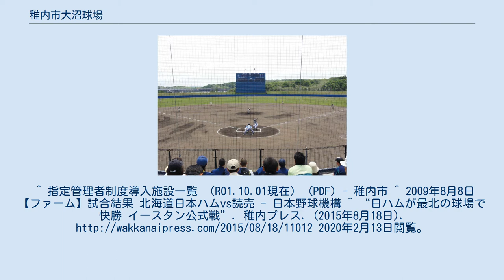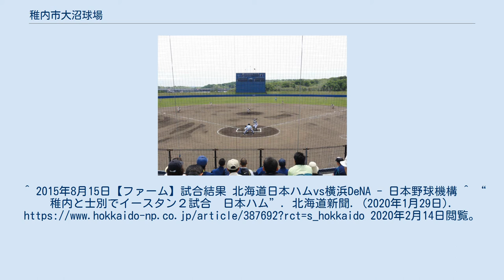稚内市大沼球場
稚内市大沼球場（わっかないしおおぬまきゅうじょう）は、北海道稚内市にある野球場。
 稚内市東側の丘陵地に位置する。
声問地区の南側、宗谷ふれあい公園から続く公園エリアに、大沼球場と大沼第二球場が立地している。
2020年現在は、株式会社稚内振興公社が指定管理者となっている（契約期間は2024年3月末まで）。
^ 指定管理者制度導入施設一覧 （R01.10.01現在） (PDF) - 稚内市 ^ 2009年8月8日【ファーム】試合結果 北海道日本ハムvs読売 - 日本野球機構 ^ “日ハムが最北の球場で快勝 イースタン公式戦”. 稚内プレス. (2015年8月18日). 2020年2月13日閲覧。
^ 2015年8月15日【ファーム】試合結果 北海道日本ハムvs横浜DeNA - 日本野球機構 ^ “稚内と士別でイースタン２試合　日本ハム”. 北海道新聞. (2020年1月29日). 2020年2月14日閲覧。